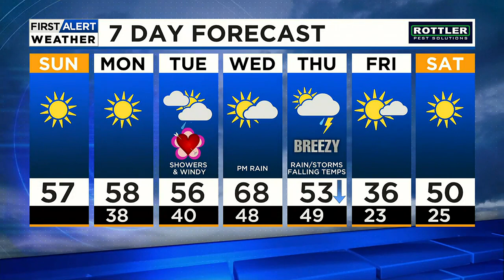News 4 Update: Feb. 12, 2023